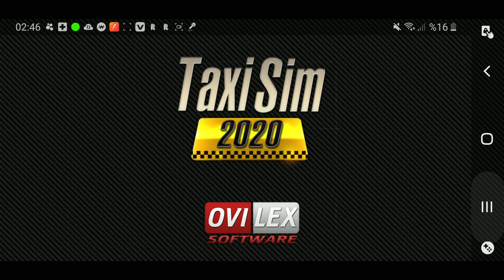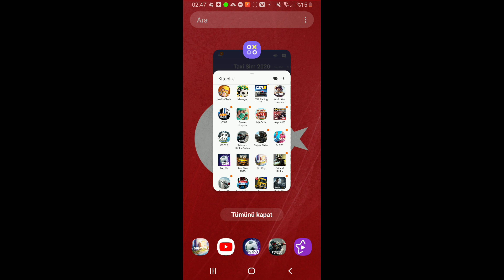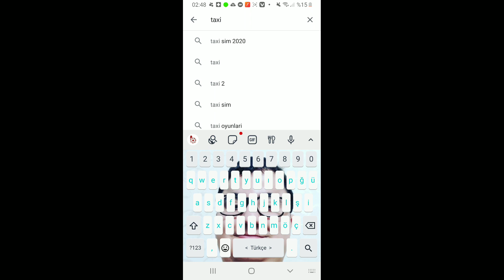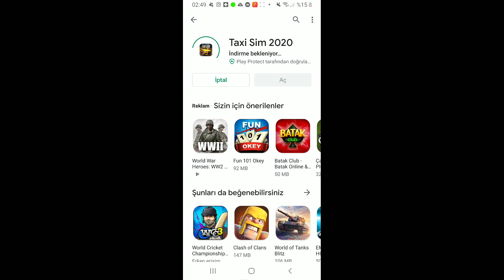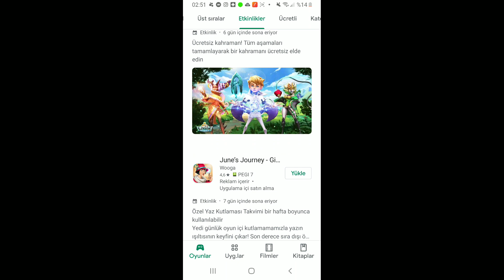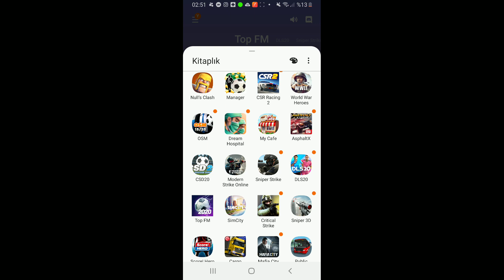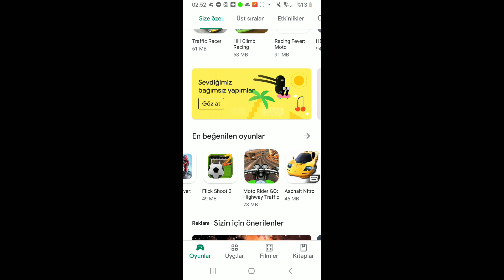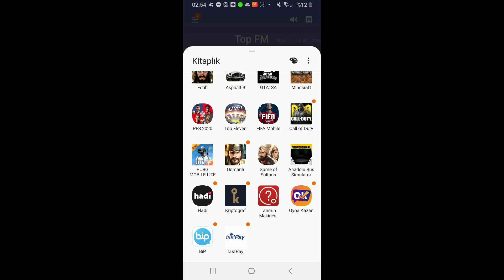21.06.2020 TAXİ SİM 2020 YENİBÖLÜM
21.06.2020 TAXİ SİM 2020 YENİBÖLÜM